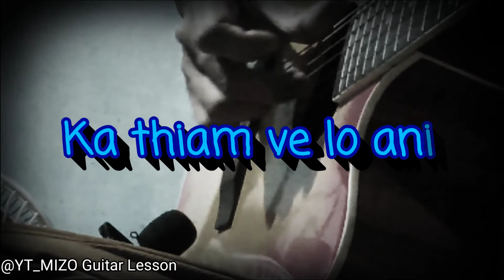Di Intawm (Short Fingerstyle Cover)